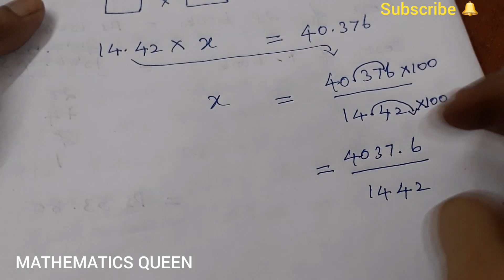7th std/MATHS/Term III/Chapter 1/Number System/Ex 1.4 - 8, 9 & 10